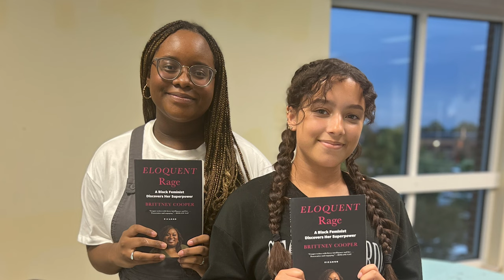Inside Augusta University's core values | In the Wild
We sit down with Dr. Shareen Clement, director for Multicultural Student Engagement, and Dr. Simone Hicks, associate dean of students. Delve into an insightful conversation exploring how Augusta University is equipping its students to embody the institution's six fundamental principles: compassion, collegiality, inclusivity, integrity, excellence, and leadership.